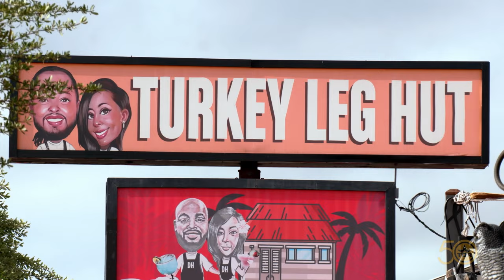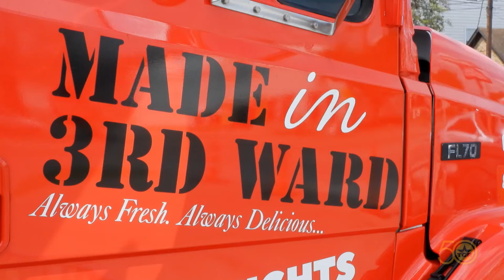The Turkey Leg Hut | World Famous Stuffed Turkey Legs (Texas Country Reporter)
Meet the couple that turned the average turkey leg into an elevated culinary experience.

Lynn & Nakia
4830 Almeda Rd
Suite A/B

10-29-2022